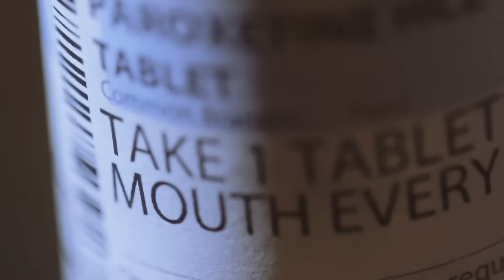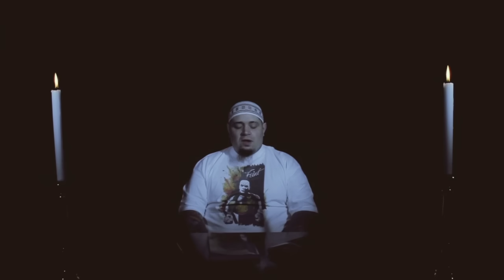Vinnie Paz "Is Happiness Just A Word?" feat. Yes Alexander - Official Video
Song produced by The Arcitype.

Video credits:
Directed by Yan & Kitty Von-Sometime
Produced by Enemy Soil Films & New Pace Creative
Edited by Bill Connell & Yan
DP in Iceland: Gunnar B. Gussi Gudbjornsson
Camera: Bill Connell, JC Costa & Nick Aldrich
Stylist: Fiona Cribben/Kitty Von-Sometime
Color Grading: Bill Connell
Production Assistant: Nick Aldrich